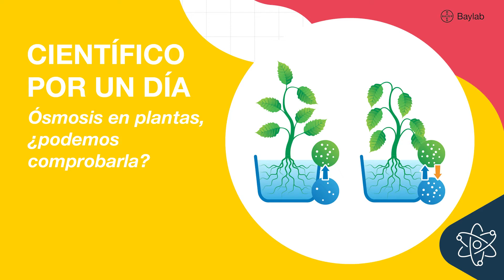Ósmosis en plantas, ¿podemos comprobarla?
Hola científicas y científicos.

En este experimento veremos cómo actúa una rebanada de zanahoria y una de papa, al sumergirlas en agua salada y destilada. ¿Puedes imaginar qué pasará y por qué?

¡Ponte la bata y experimentemos!